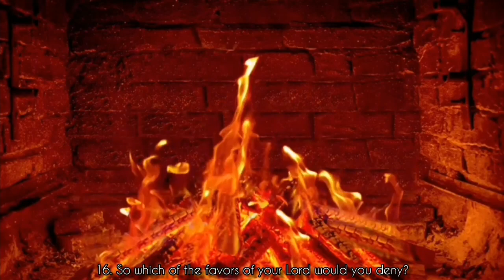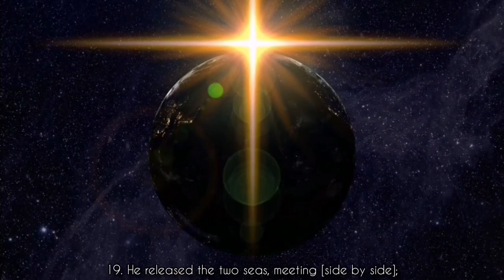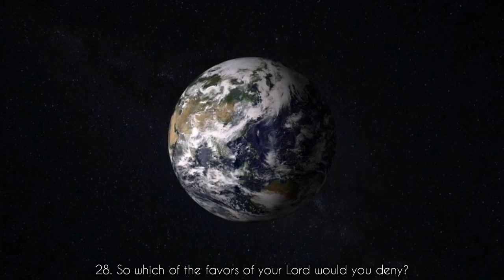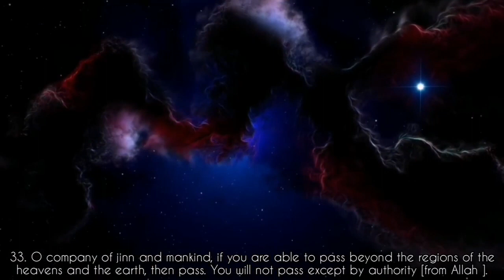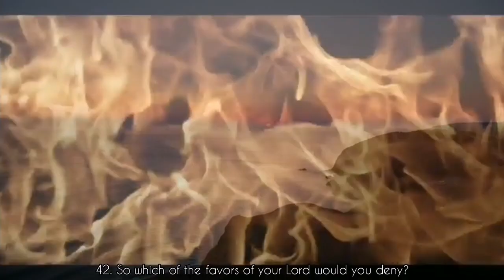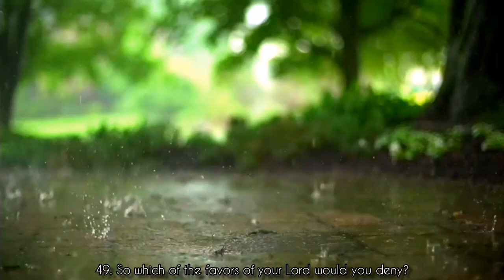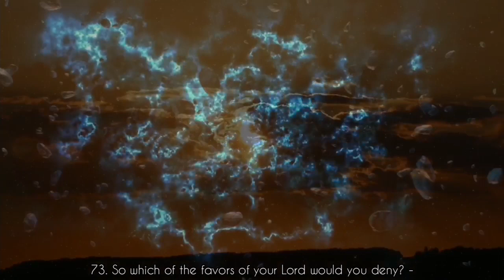Surah Ar-Rahman HD| Mishary bin Rashid Alafasy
Surah Ar-Rahman is the 55th Chapter of the Holy Qur'an with 78 verses. The title of the surah, Ar-Rahmaan, appears in verse 1 and means "The Most Beneficent".
Every Surah in the Quran has great benefits. While reciting Surah Ar-Rahman, a person gains remarkable benefits indeed.  When reciting Surah Ar-Rahman, a person goes under the special protection of Allah Almighty. Not only the person is blessed but also he is protected from fatal diseases, accidents, and vices. While reciting Surah Ar-Rahman, a person comes to know about the blessings of Allah. Allah has mentioned His multiple blessings in Surah Ar-Rahman in detail.

Benefits of Surah Ar-Rahman:-
* The recitation of Surah Ar-Rahman is a source of treatment for various diseases.
* The cardio-vascular diseases are treated with the recitation of Surah Ar-Rahman.
* Also, the person becomes prosperous and stay protected from evils and hardships. Allah always blesses upon everyone who recites this beautiful Surah daily.

May Allah bless us and forgive all our sins. Ameen!!

Listen to Surah Ar-Rahman peacefully for mind relaxation.